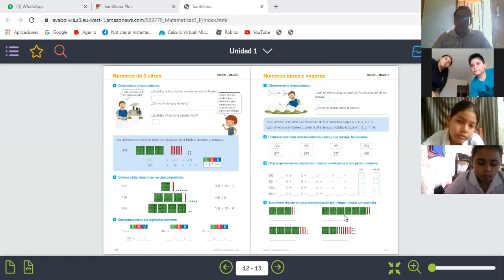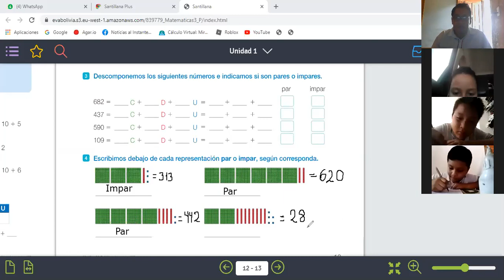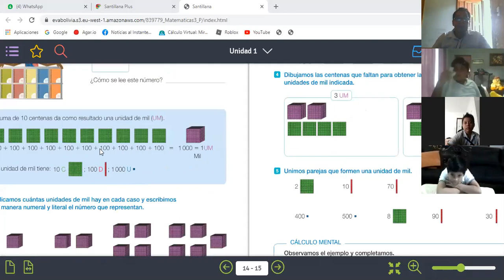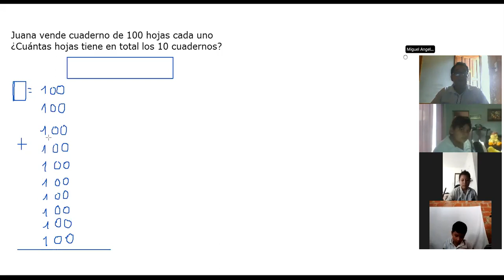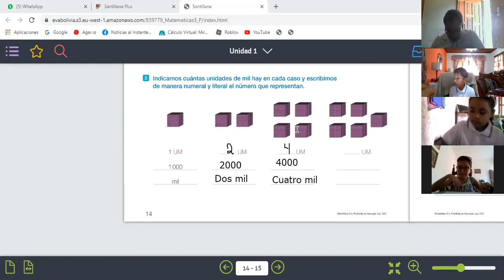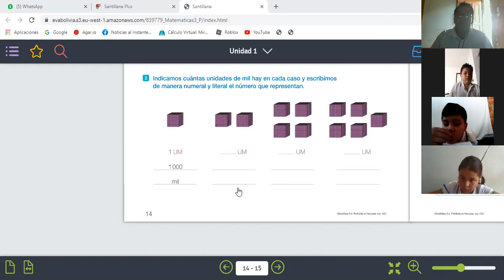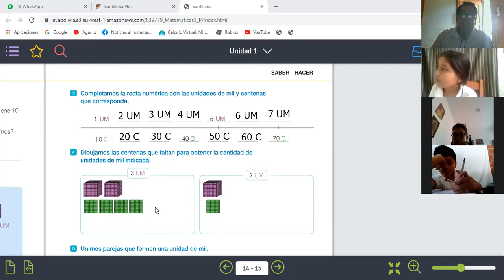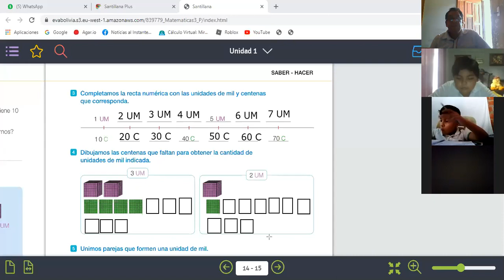CLASE 4to PRIMARIA TARDE DEL 8 DE FEBRERO DEL 2021